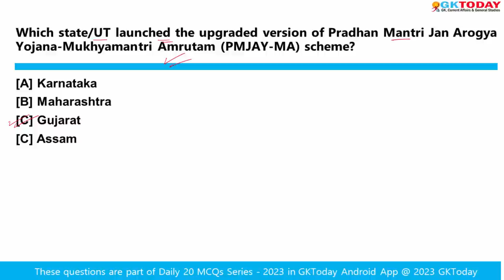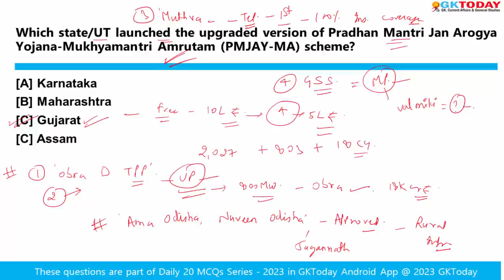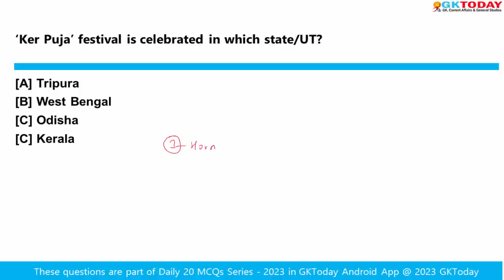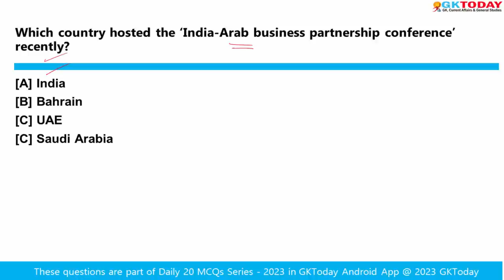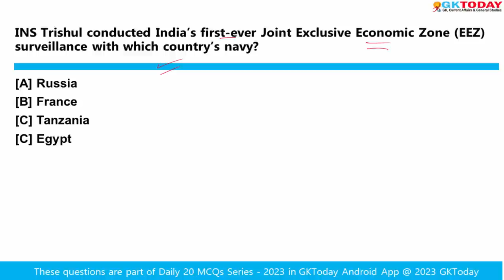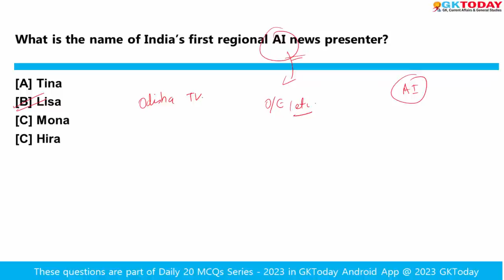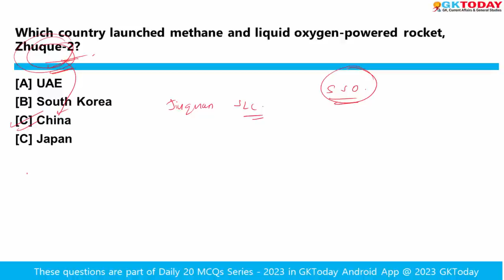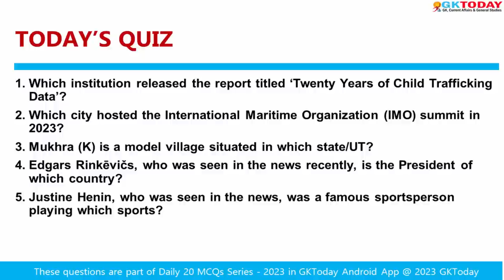July 19, 2023 Current Affairs in English by GKToday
In this video, we discuss GKToday's Top Current Affairs MCQs for 19 July, 2023.